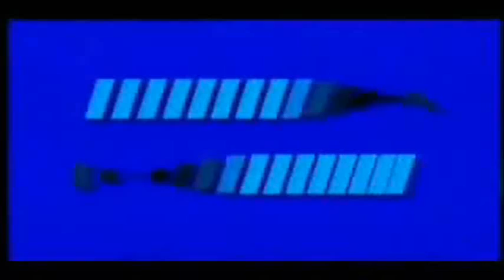Negs Urban Sports - Keep Em Out!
Funny shit from Balls of Steel